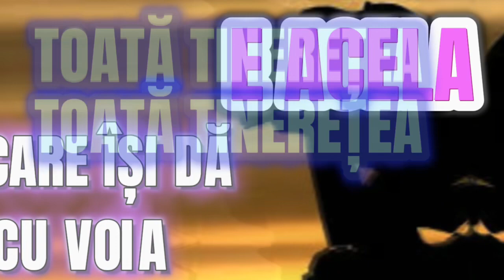Bătrâni obosiți - Părintele Arsenie Boca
În acest videoclip veți găsi citate ale Sfinților Părinți și mari duhovnici despre bătrânețe. Abonați-vă pentru mai multe videoclipuri. Doamne ajută!